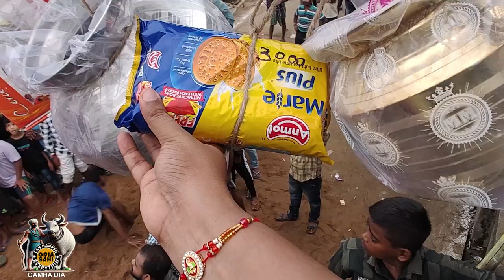gamhadia Gamha Dia Odiasha prasidha gamhapurnima festivel at kabisurya nagar .odia sahi.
Gamha Dia Odiasha prasidha  gamhapurnima festivel at kabisurya nagar .odia sahi.